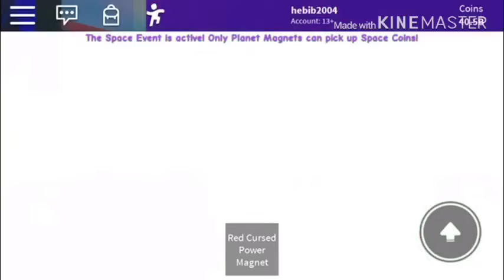Big giveaway and getting the best things | Magnet simulator